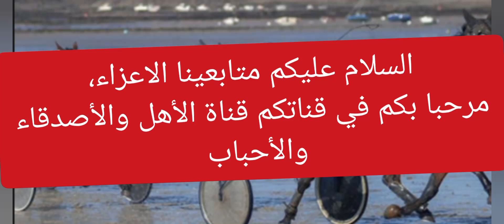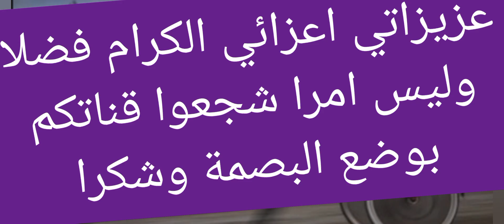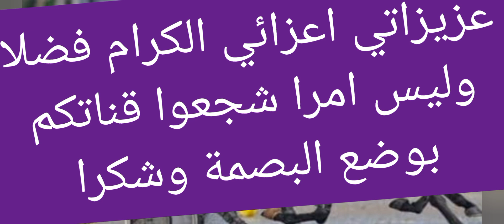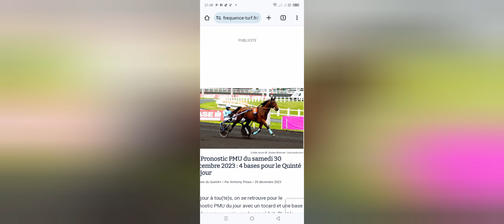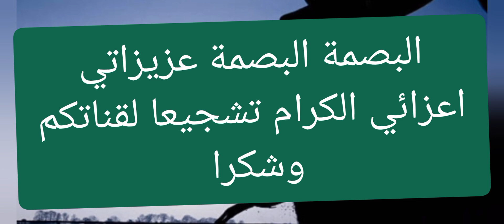Pronostics quinté+ de la chaîne Fati Hassan turf- du: 11-10-2024 à Vincennes soir